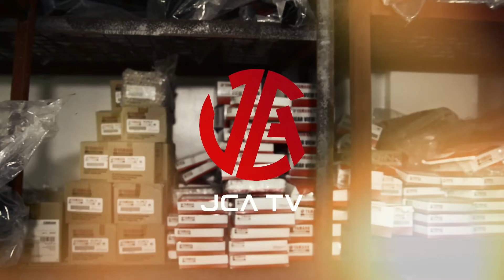Teaser Video for JCA Motorshop